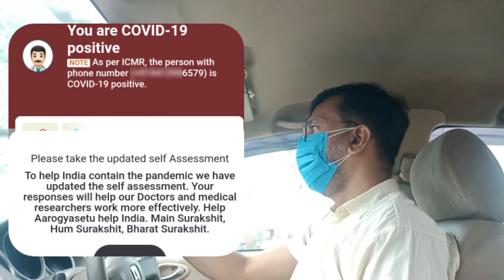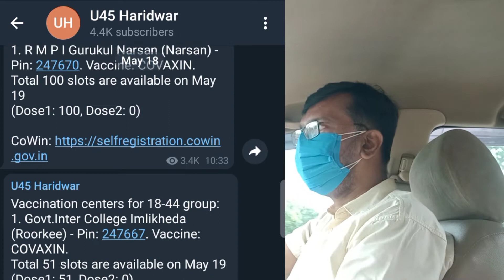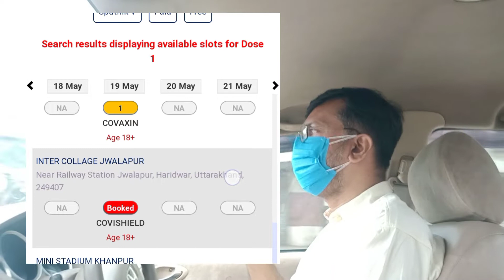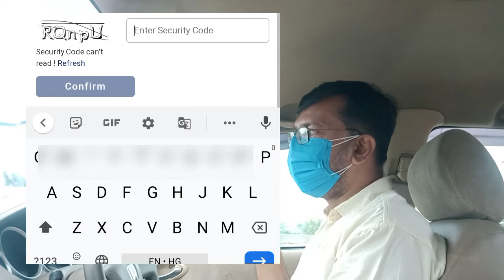Best Tips and Hacks To Book Vaccine Appointment for 18-45 Age Group // How To Book Vaccine Slot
Indian Government recently started phase 3 of covid vaccination in which everyone above the age of 18 is eligible for vaccination. You must register for the vaccination on the Cowin website.  We all know the vaccination is not available everywhere and every time you go to book your slot, you would see that either it's already booked, or you would see that there is no vaccination available in your area.

Visit
 under45.in
 website & put your pin code to get notified for vaccine slot booking.